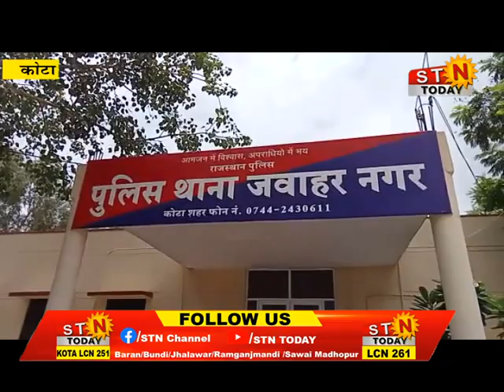news 02 dec 22 @ कोटा - कोचिंग कर रही छात्रा को एक युवक द्वारा परेशान करने का मामला आया सामने